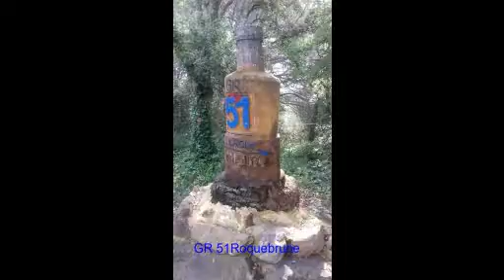rocher de Roquebrune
SASEL section randonnée au rocher de Roquebrune mai 2018